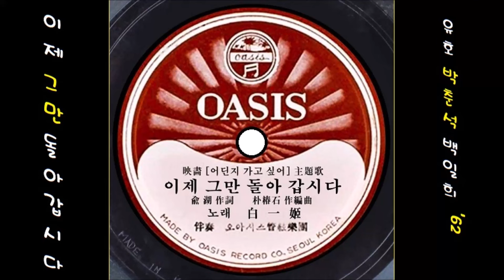이제그만 돌아 갑시다 1962 백일희 📽映畵 어딘지 가고싶어 主題歌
K-pop 백일희 1962 이제그만 돌아 갑시다, 유 호 작사, 박춘석 작곡
👌 가사

이제그만 돌아갑시다 우리들의 사랑을 위해서
돌아갑시다 굳나이 굳나이 우리들의 사랑을 위해서
볼이 덥군요 그대의 손을잡고 돌아 가는길
마로니에 그림자가 너울너울 춤을 춥니다

이제그만 돌아 갑시다 우리들의 사랑을 위해서
돌아 갑시다 굳나이 굳나이 우리들의 사랑을 위해서
비가 옵니다 그대의 손을잡고 돌아 가는길
프라타나스 잎사귀가 아름다운 춤을 춥니다

👍 앨범

이 노래는, SP [ 어딘지 가고싶어(최무룡)／이제그만 돌아 갑시다 ] [ 1962 오아시스 레코드 ]에 실려 있는 노래입니다.